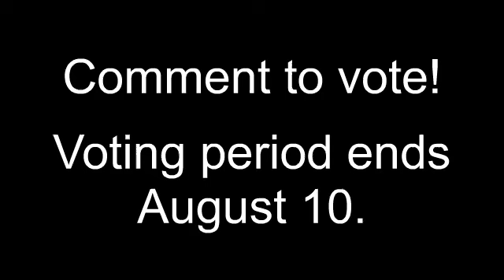BFDI 8 Scene 12 but the characters are switched (made on January 29th of ‎2017)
I have no idea why I never uploaded this anywhere before